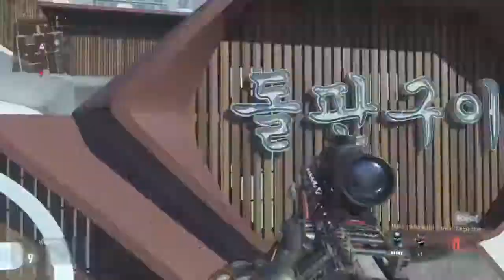Call of Duty®: Advanced Warfare_20150830191512